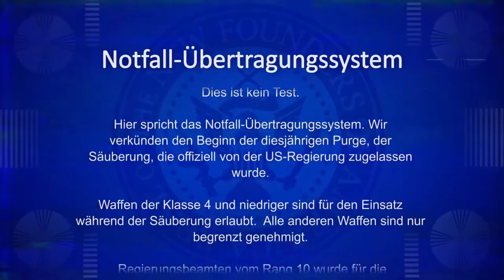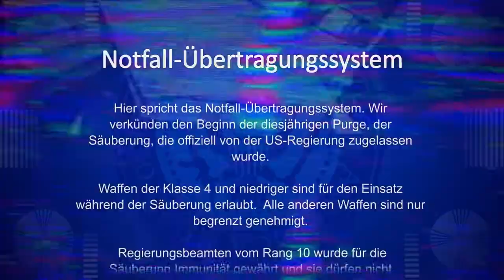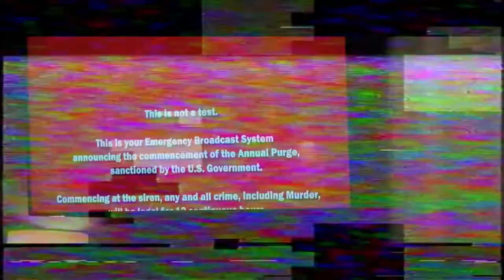tHE puRGe - sVAn eDItIoN ( 2020 )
Da ich bekennender FaN von The pURGE bin dachte ich mir ich schneide was schönes zusammen!

Die benutzten BILDER sind Eigentum der jeweiligen Produktion Firmen der benannten Filme! Das Video ist just 4 Fun!
The Purge (2018) (TV Series)
The Purge - Die Säuberung (I) (2013)
The First Purge (2018)
The Purge: Election Year (2016)
Dobermann (1997)
Scarface (1983)

Hoffe das passt so! Grüße und frohes PURGEN freunde der Freiheit!